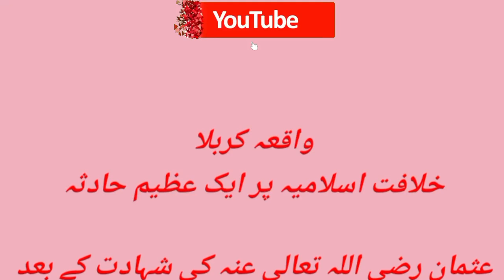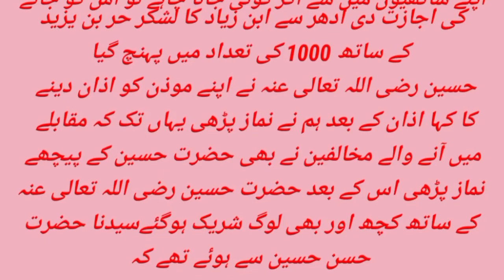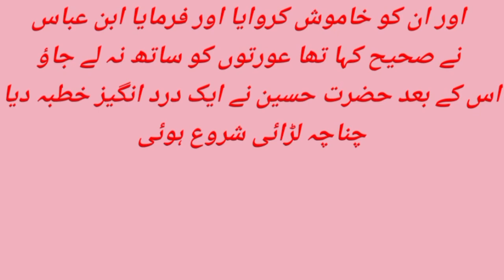"Karbala ka Dard Bhara Qissa"Imam Hussain RA | Islamic New Year |waqia e Karbala M.T Hayaat official